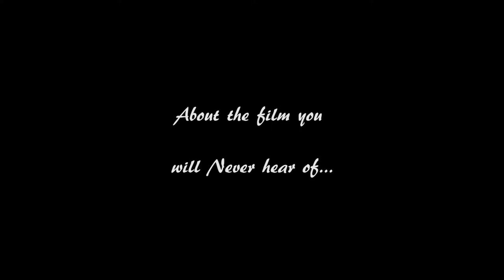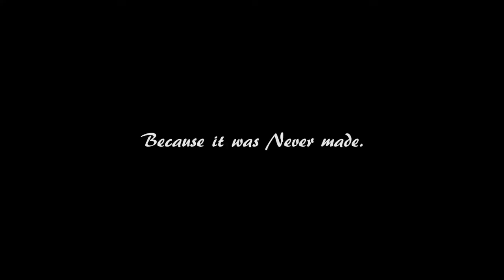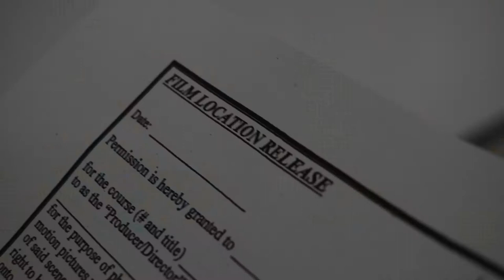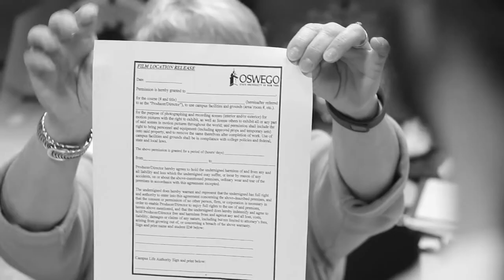Assassin Academy: The Film That Got Whacked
An extraordinary retelling of the film that never was!
The cast and crew team up to tell the rise...and fall of Assassin Academy: The Film That Got Whacked.

Starring fresh and experienced talent, this story of creativity and loss will have you laughing and crying until the final frame.

Original Story By:
Matthew Soffietti
Garvin C. Wells III
Chris Costello

Written & Directed By:
Matthew Soffietti

Edited By: Matthew Soffietti

Cinematography By: Garvin C. Wells III

Starring:
Amanda Casella
Stephen Blanchard
Matthew Soffietti
Jesse David Malone

Special Appearances By:
Cameron Ebersold
Chris Costello

Special Thanks to:
Joshua Adams
Jared Gould